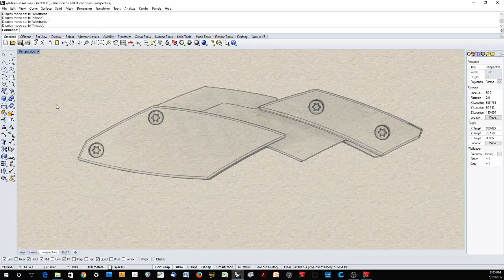Musvalk, A fierce yet small and elegant cutting tool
A little knife made from materials found in spacecrafts: advanced ceramics, titanium and carbon fiber.